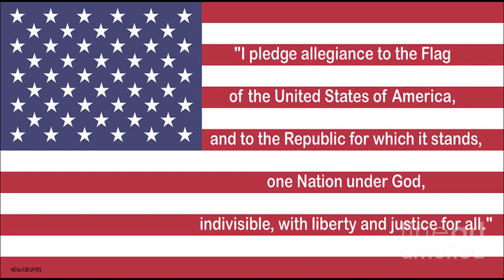May 19th Announcements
Welcome back to another edition of VNN News! Sam Bryan kicks us off, Landon Kifer has the weather, Sam Bryan has lunch and Landon signs us off. Vote for Mr. Angus as Principal of the Year!! Media Club fieldtrip is May 22nd, Fun Day is May 25th, and CedarPoint is June 2nd!